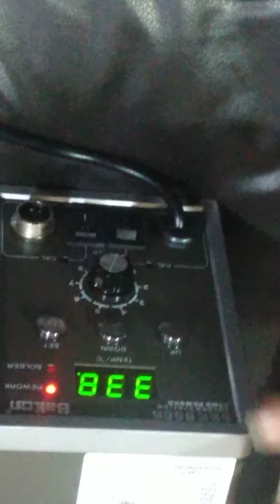27 March 2021(1)